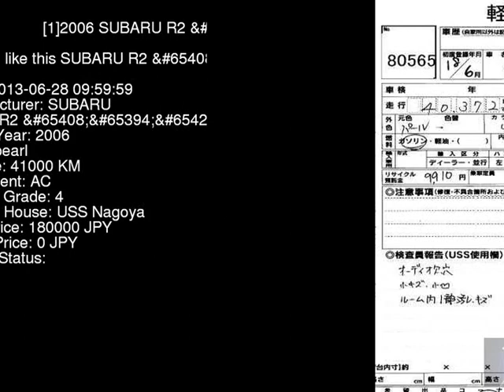2006 SUBARU R2 S_S RC1 - Japanese Used Car For Sale Japan Auction Import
2006 SUBARU R2 S_S RC1 - Japanese Used Car For Sale Japan Auction Import RC1,SUBARU,R2,S_S,USS Nagoya,jdmvip,vip,jdm,cars,japan,jdmvip.com,japanesecars,usedcars Japanese Used JDM Car For Sale At Auction in Japan for Import